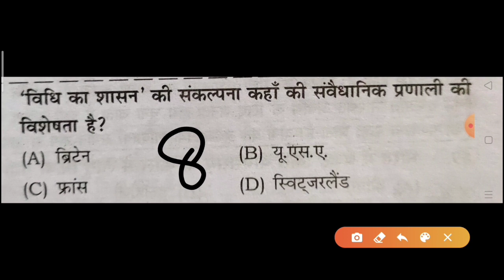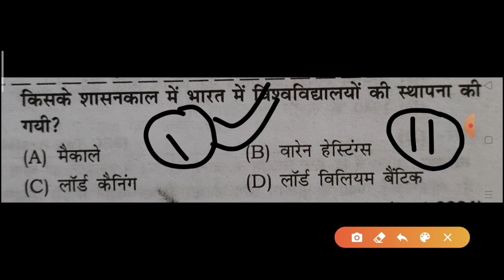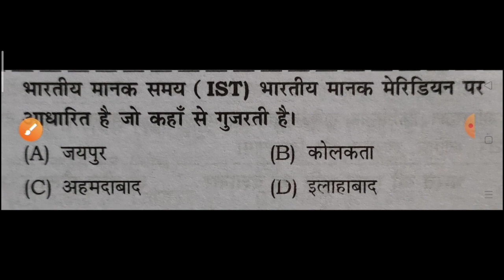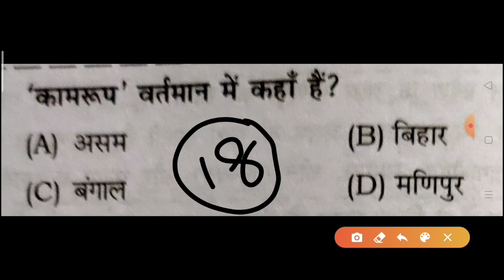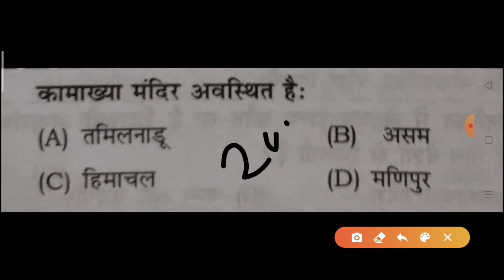BHU ENTRANCE EXAM 2020 । MOCK TEST SERIES। ALL EXAM । HISTORY , GEOGRAPHY & POLITICAL । 20 Ques.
WELCOME ❣️
          BHU CONCEPT

            ऑलवेज हैप्पी👍